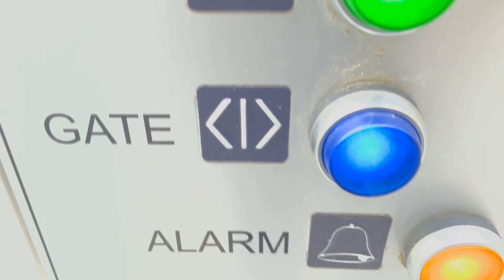Thyssenkrupp Lift, Maynooth University, Co Kildare ( EPIC FAIL!!!) Is Broken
Sorry Lift Is Going Down Filmed Today
Hop Enjoy The Video Seen On Next Video